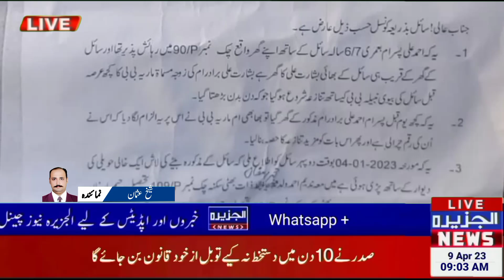RYK In the limits of police station Sadar, the blood turned white and the child died RP Sheikh Usman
*رحیم یار خان:تھانہ صدر کی حدود میں خون سفید ہوگیا متاثرین کا احتجاج اپنے ہی بھائی اور بھابی نے ہمارے بچے کی جان لی*
*رپورٹ۔ شیخ عثمان*